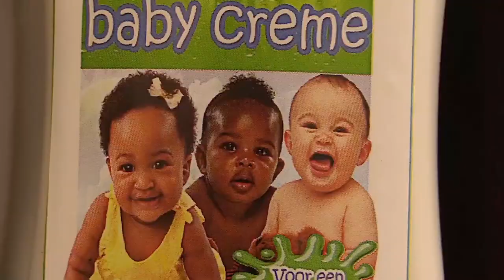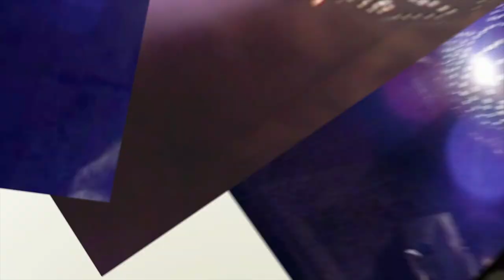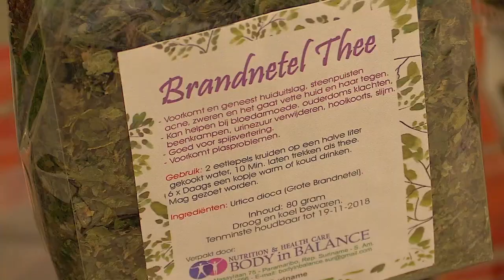LET'S GET LOCAL SEIZOEN 4 AFL 12: KHALIESON FLOWERS CRAFT & GIFTSHOP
In deze aflevering van LGL nemen wij een kijkje bij de onderneming Khalieso Flowers Craft &  Giftshop